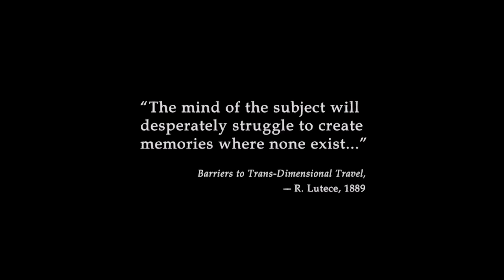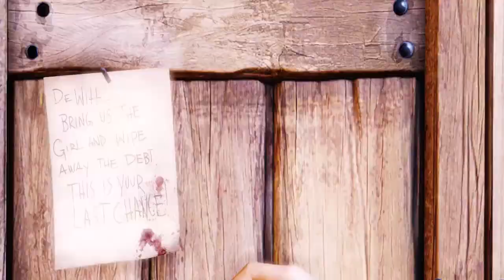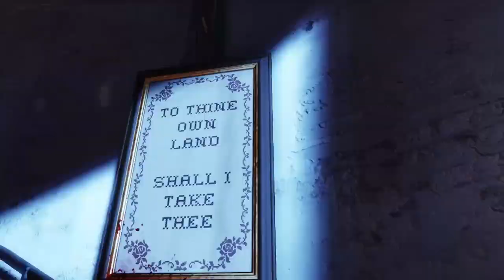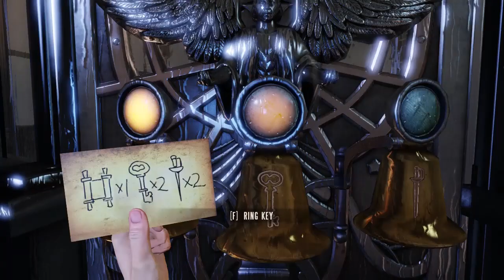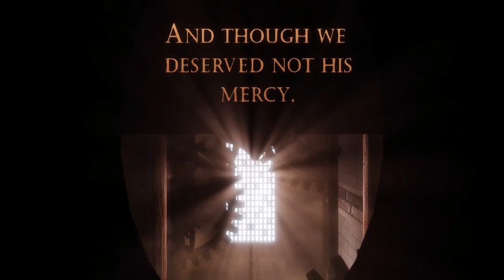Bioshock Infinite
BioShock Infinite is a first-person shootervideo game in the BioShock series, developed by Irrational Games and published by 2K. Infinite was released worldwide for the PlayStation 3, Windows, Xbox 360, and OS Xplatforms in 2013. The game is set in the year 1912 and follows its protagonist, Booker DeWitt, who is sent to the airborne city Columbia to retrieve Elizabeth, a young woman held captive there. Booker and Elizabeth become involved in a class war between the nativist Founders that rule Columbia and the rebel Vox Populi, representing the city's underclass. Elizabeth possesses the ability to manipulate "Tears" in the space-time continuum, and Booker and Elizabeth discover she is central to Columbia's dark secrets. The player controls Booker Dewitt throughout the game, fighting enemies and scavenging supplies, while the computer-controlled Elizabeth provides assistance.